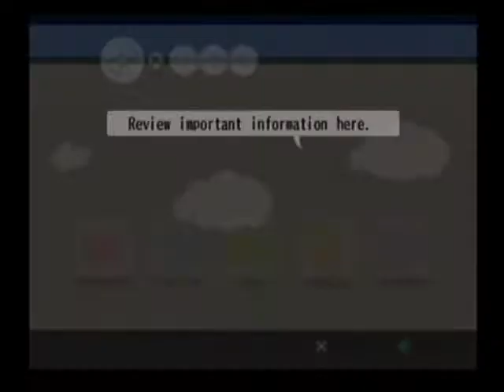Let's Play THE DOG-Island ep49: Sniffing out new quests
We turn in some more collectibles and find more dogs in need of help.